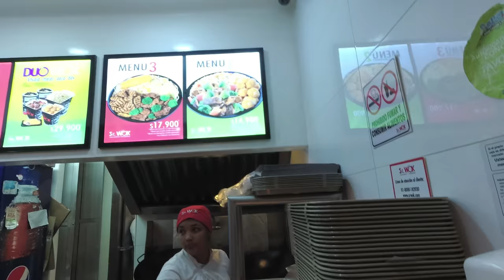Bello (Medellín) Colombia - Vlog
Video was taken in June 2017 - Video fue tomada en junio de 2017

Most of the video is in Bello and Niquia. Part of the video was in Laureles.  These are in part of the greater Medellin area.

Google traductor:
La mayor parte del video está en Bello y Niquia. Parte del video estaba en Laureles. Estos son en parte de la mayor área de Medellín.

Camera used for most of the video
Camera used the last 2 minutes of the video